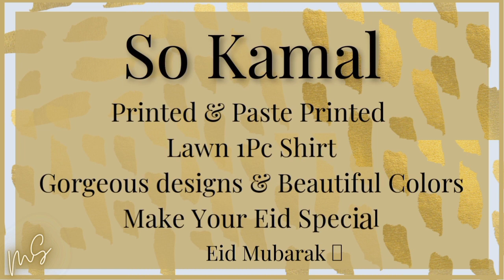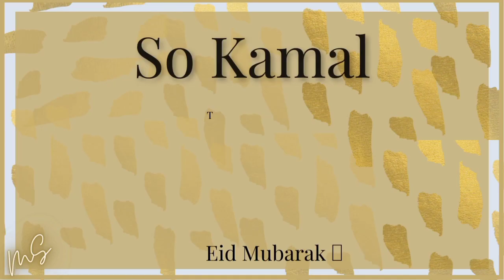So Kamal || Printed & Paste Printed Lawn Shirts || Eid Collection '22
So Kamal

Printed & Paste Printed Lawn 1Pc Shirts

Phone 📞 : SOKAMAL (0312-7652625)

About
So Kamal is a retail eastern-clothing brand. Although they were launched in 2012 but they are being backed up by the oldest textile mill of Pakistan named as KAMAL Ltd (since 1954). They produce their own high quality products and that’s the reason why we can avail them at such reasonable prices.

They have over 25 operating stores in Lahore, Islamabad, Multan, Rawalpindi, Sargodha, Faisalabad, Hyderabad, Swat and Rahim Yar Khan, yet more still in line of process.

And
Keep Watching 😊